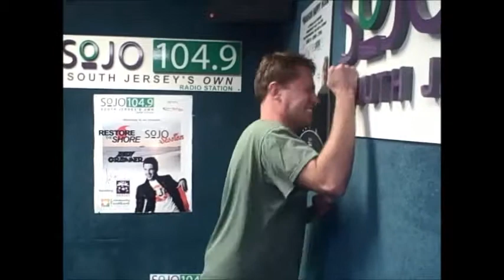Lost Sock Funeral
May 9th is National Lost Sock Memorial Day. Tom Morgan and Heather DeLuca decided it was time to let go of the socks with no mates, and finally lay them to rest.